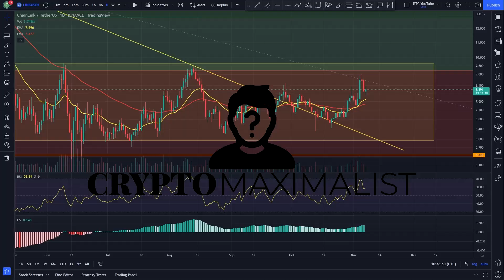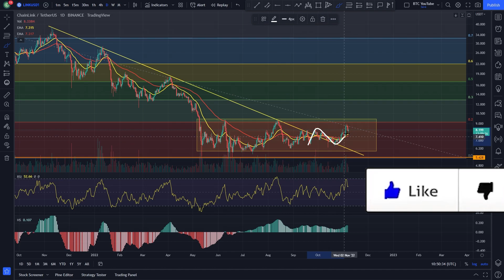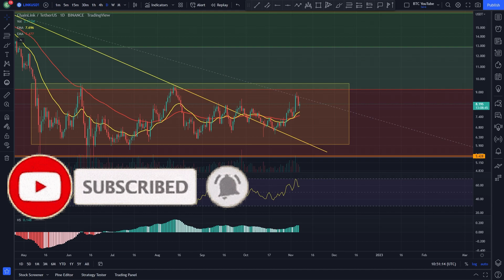LINK CRASHING WHAT NOW!? | CHAINLINK PRICE PREDICTION 2022 | LINK ANALYSIS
This is how Chainlink is looking today!